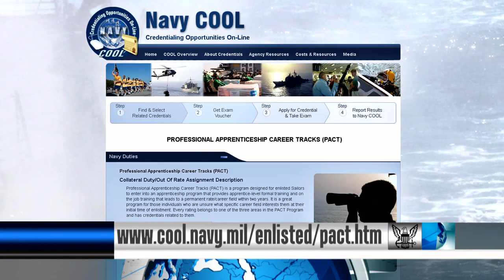Gain Career Knowledge through PACT Designation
The Professional Apprenticeship Career Track, or PACT, program provides unique career opportunities for Sailors through on-the-job training.